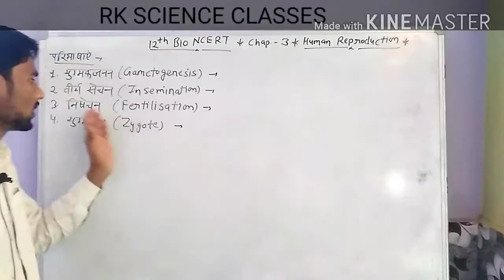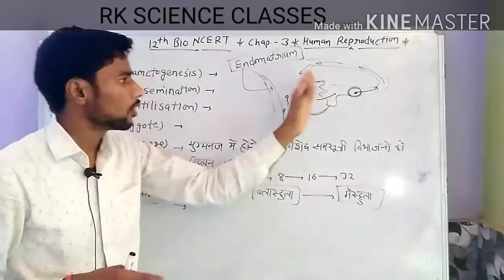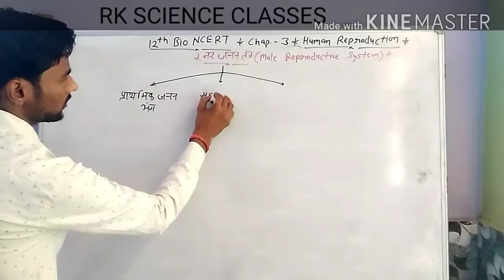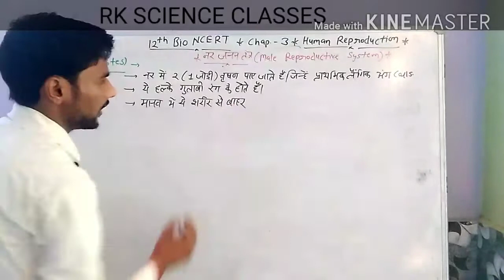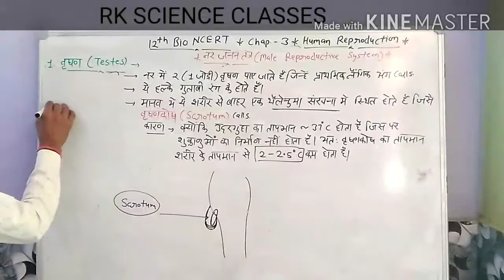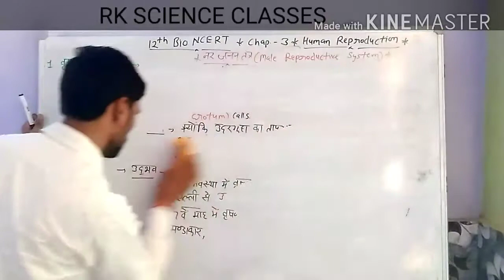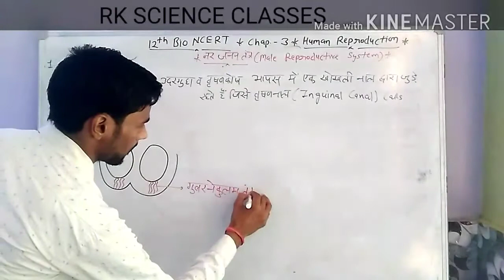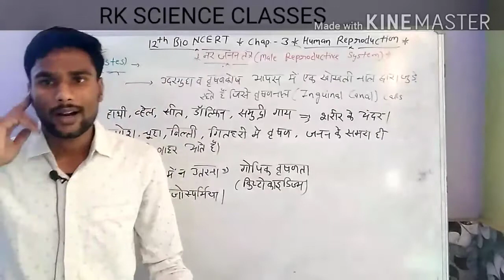L 2 Human reproductive system | 12th Bio | NCERT | CHAPTER 3 I Rk science classes | Rohit Mehta